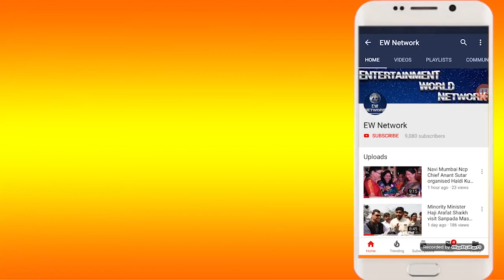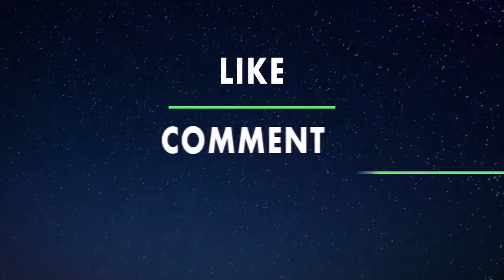सतीश निकम के नेतृत्व में भाजपा ने नेरुल में महावितरण के खिलाफ़ किया यलगार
सतीश निकम के नेतृत्व में भाजपा ने नेरुल महावितरण  के खिलाफ़ किया यलगार

बिजली बिल फाड़कर महावितरण और राज्य सरकार का किया निषेध

महावितरण की मनमानी को लेकर अधिकारी को सौंपा ज्ञापन